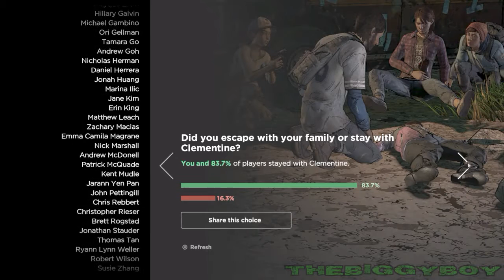The Walking Dead: A New Frontier / Epizoda 1 (4. Deo / END)